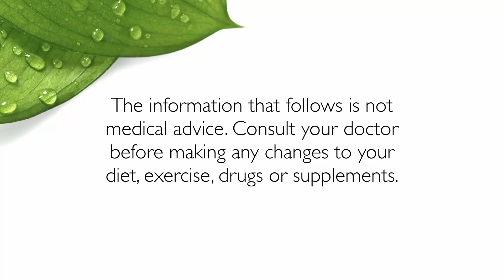Ankylosing Spondylitis Success Story - Tamara Clears Her Symptoms With The Paddison Program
Diagnosed with ankylosing spondylitis, Tamara decided to follow the Paddison Program.
In 5 months her symptoms have been dramatically reduced, using only natural changes.